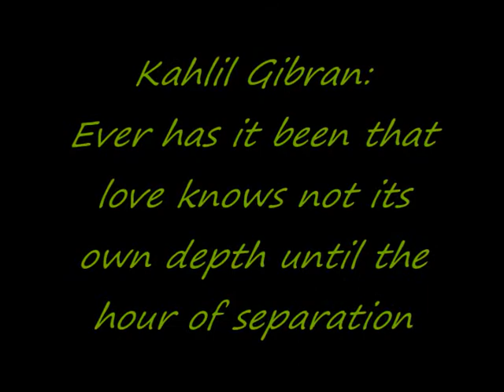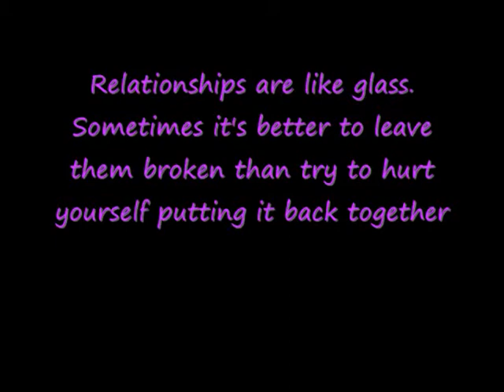Better as a memory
dedicated to my boyfriend/ex    if we break up I just want you to know that I'll always be there if you need me.